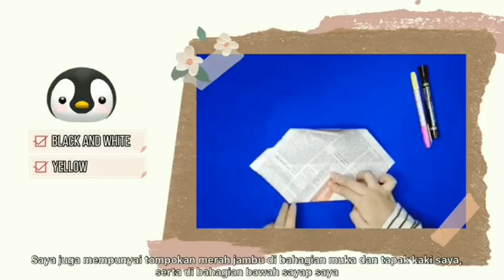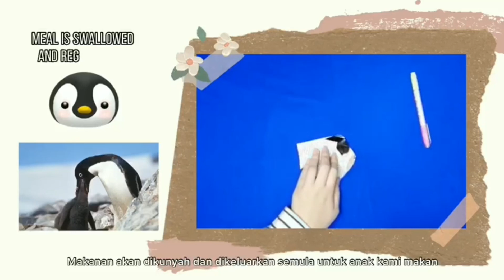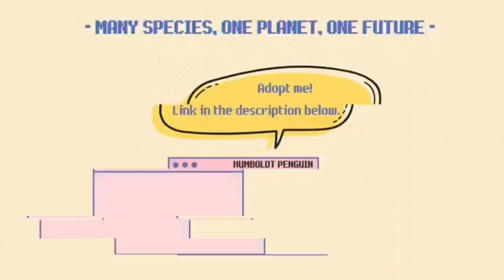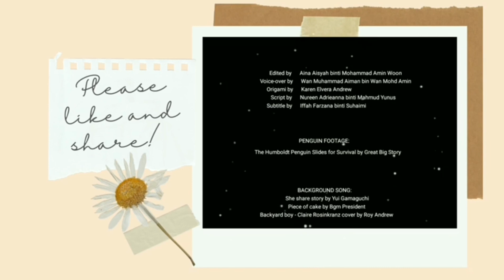10 001 Animals Action : Penguin 🐧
Together we can help the animals in Zoo Negara by adopting them

In collaboration with Zoo Negara, we are hosting a program called 10001 Animals Action where we have taken the initiative to raise awareness on the hardships of the animals living in Zoo Negara during these hard times.

In our videos, we will be telling you amazing stories and facts about these magnificent creatures while teaching you on how to make cute origami of them, 1 animal will be covered per video so look out for the other 6 videos!